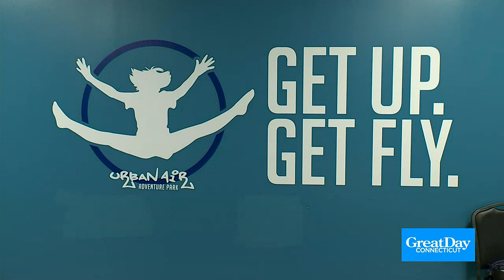New Indoor Adventure Park